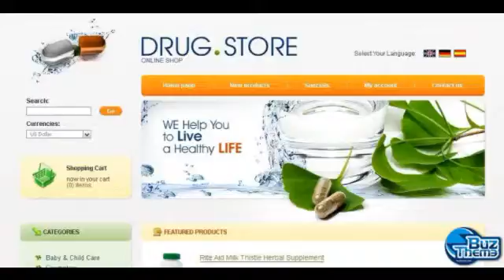Download Drug Store OsCommerce Template by Svelte TM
OsCommerce Engine:
 v2.2 RC2a

OsCommerce Compatibility:
 2.2RC2

Features:
 Admin Panel

Width:
 1000px